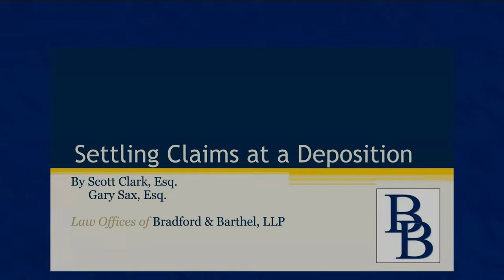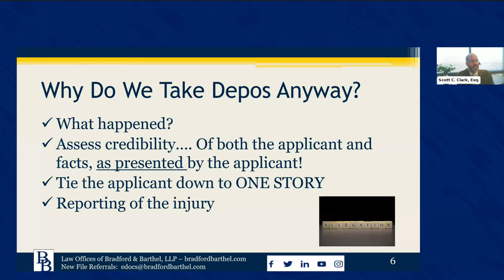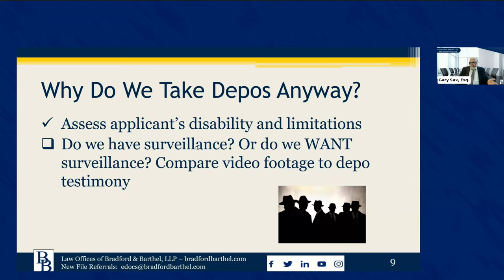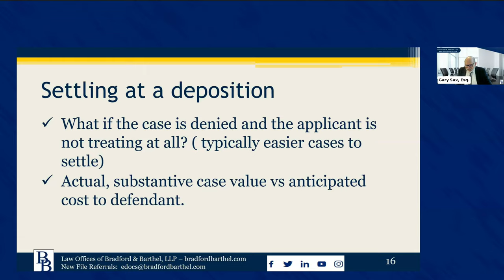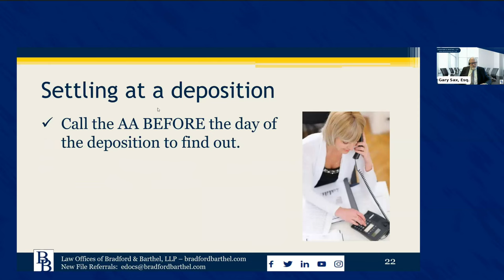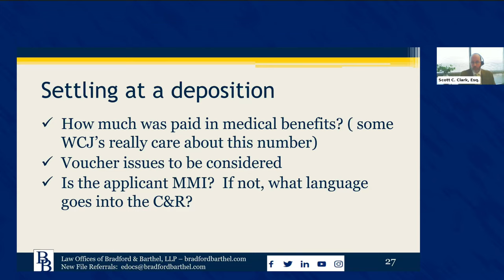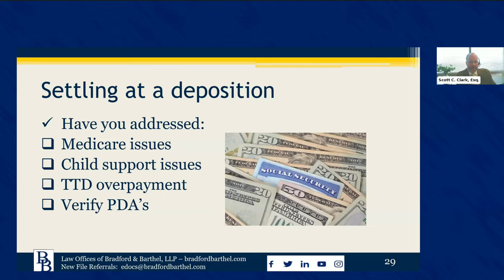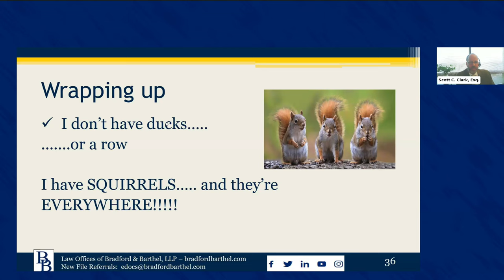Bradford & Barthel - Settling Claims at Deposition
B&B’s Gary Sax and Scott Clark discuss how to settle your workers’ compensation claims early at the deposition. Topics include:

- California Workers' Compensation Defense
- Why Do We Take Depos Anyway?
- A closed file is a happy file.
- Lower the employer's x-mod
- 5,710 reasons to settle a case
- Return on investment (dollars/hours)
- Play your opponent, not the cards
- Medicare issues
- Is the Employer agreeable to the settlement value?